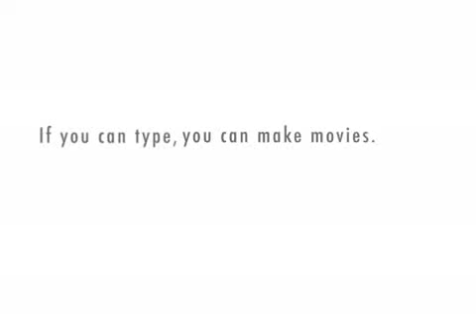Interview with Adam Lambert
An interview with Adam Lambert featuring No Boundries.